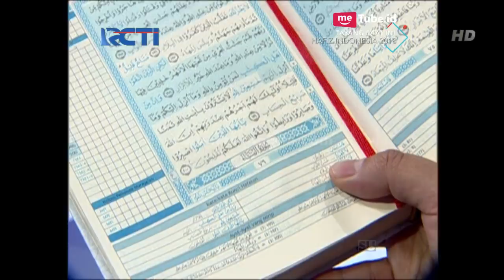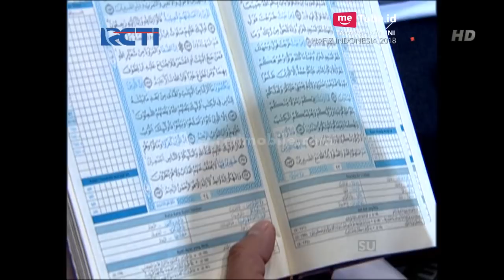HAFIZ INDONESIA 2018 - Tantangan Tebak Halaman Untuk Rais [5 Juni 2018]